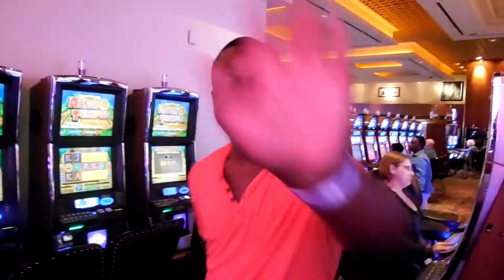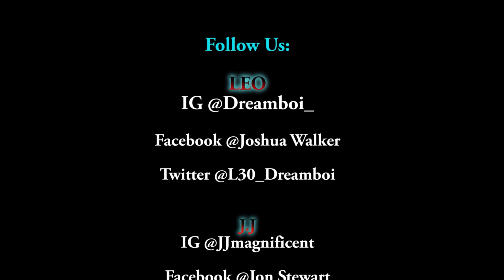Episode 2: A Ci'lence Night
We haven't had much time to spend with Ci'lence since he currently resides in ATL, he finally came home for a visit so we decided to treat him with a night out on the town! Its always good to be around loving energy from friends & family to recharge.